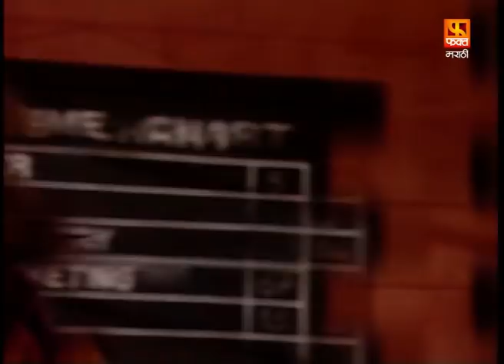Prajakta | Full Episode 98 | प्राजक्ता मराठी मालिका | Marathi Serial | Fakt Marathi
डिजिटल टीम (फ़क्त मराठी) :बुलाकी खान ,ममता त्रिपाठी ,दिशा सातम,साक्षी लोखंडे